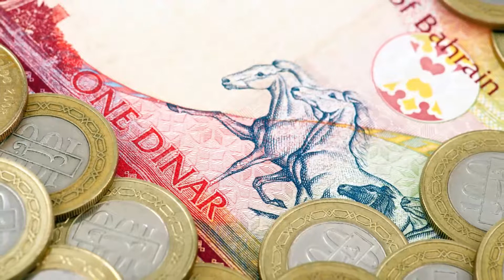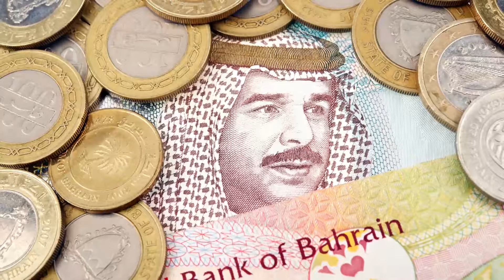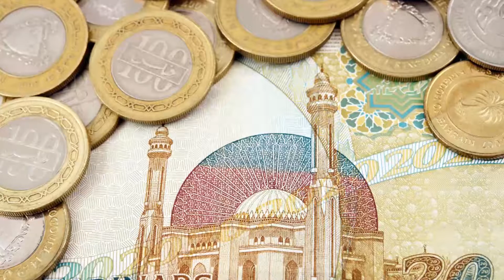Kisah Islami Ketika Asy Syibli dituduh Bakhil - Cerita Islami Penuh Hikmah - Kisah Anak - Anak